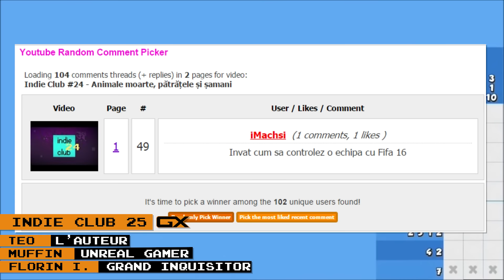Indie Club #25 - Bombe, stații spațiale și programare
Indie Club-O emisiune cu si despre jocuri indie
Citeste mai multe în descriere!

Jocuri prezentate:

Keep Talking and Nobody Explodes - 0:28
Sublevel Zero - 2:14
Human Resource Machine - 3:19
Hex - 4:16